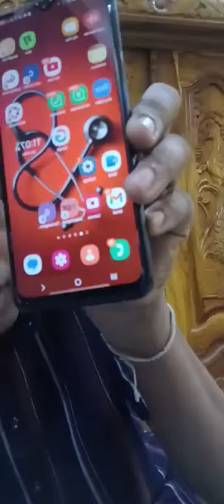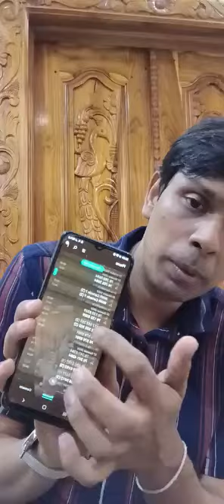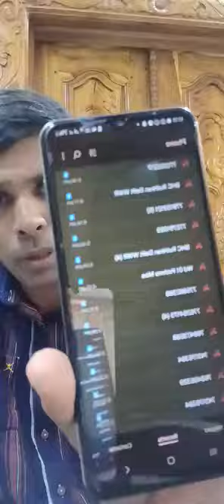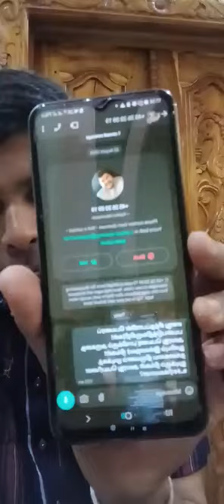VIDEO 6 இப்போதே தொலைபேசியை ஆன்சர் பண்ணுவதில்லை.… | 🙏❣️ Dr. Archchuna Ramanathan ❣️🙏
VIDEO 6  இப்போதே தொலைபேசியை ஆன்சர் பண்ணுவதில்லை. உங்களை நம்பி பாராளுமன்ற பிரதிநிதி ஆக்கினால் நீங்கள் பந்தா காட்ட மாட்டீர்கள்  அன்று என்ன நிச்சயம்?

பாராளுமன்றத் தேர்தல் 2024
யாழ்ப்பாண- கிளி நொச்சி மாவட்டம்

சுயேச்சை குழு இலக்கம் 17
மருத்துவரின் ஊசி சின்னம்
எனது விருப்பு இலக்கம் 2️⃣❌
தங்கை கவுசல்யாவின் விருப்பு இலக்கம் 3️⃣❌
மூன்றாவது விருப்பு இலக்கம் நீங்கள் விரும்பும் ஒரு வாக்காளருக்கு எனது கட்சியிலிருந்து அளிக்கலாம்.

அநீதிக்கான எனது குரல் தொடர்ந்து ஓங்கி ஒலிக்க வேண்டும் என விரும்பும் எனது தாய் உறவுகளுக்கு நன்றி.
2️⃣❌3️⃣❌❓